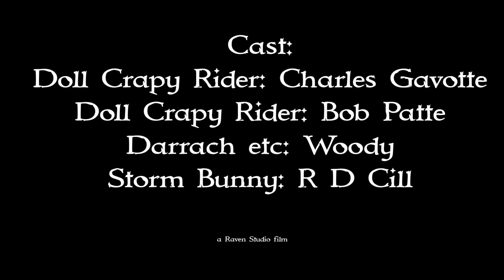Olaf The Troll Slayer, Episode 107